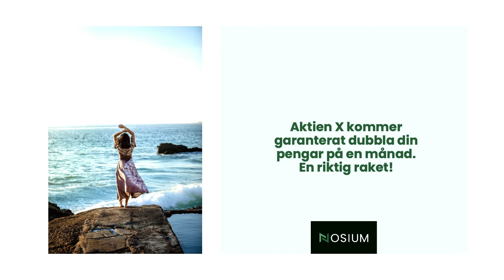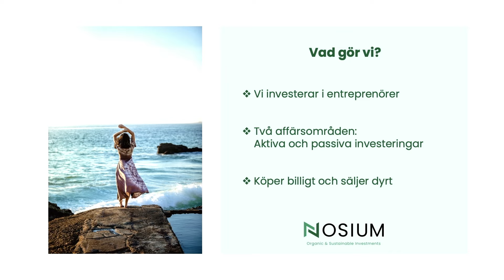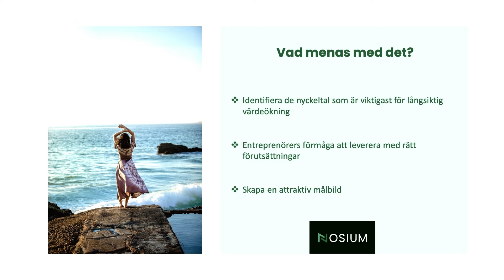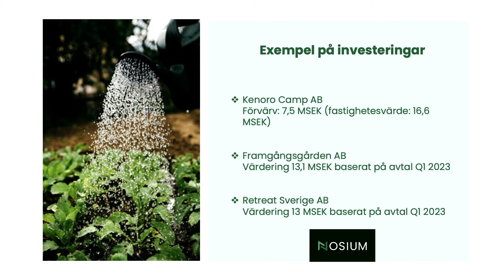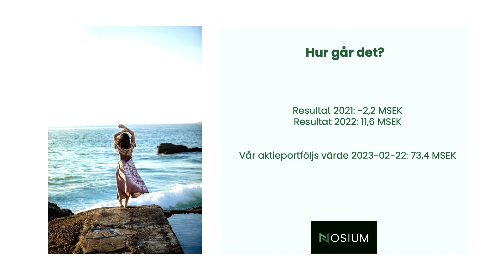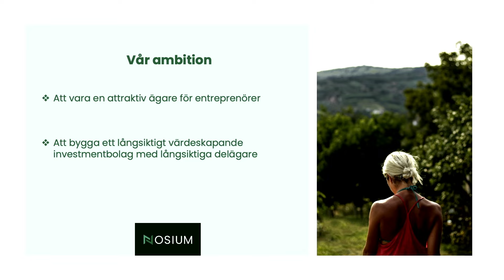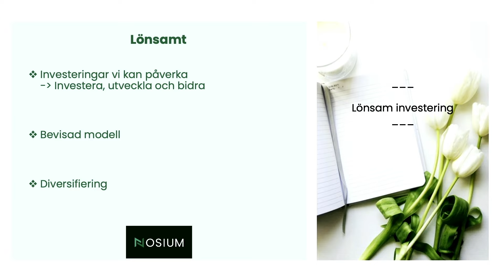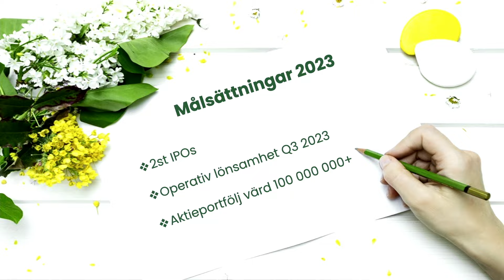Nosium | Nyhetssläpp om uppdaterad portföljvärdering och målsättning för 2023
00:00 Intro
00:23 Presentation av uppdateringar
02:15 Aktiva och passiva investeringar
04:30 Hitta rätt nyckeltal
05:18 Ge entreprenörerna rätt förutsättningar
06:17 Attraktiv målbild
07:11 Exempel på investering utifrån denna strategi
10.50 Hur tjäna pengar: Nosiums tre intäktsben
13:01 Hur går Nosium?
19:43 Diversifiering
19:55 Uppdaterade målsättningar för 2023